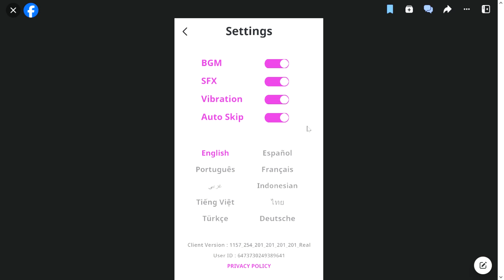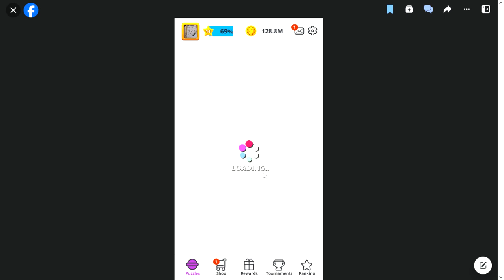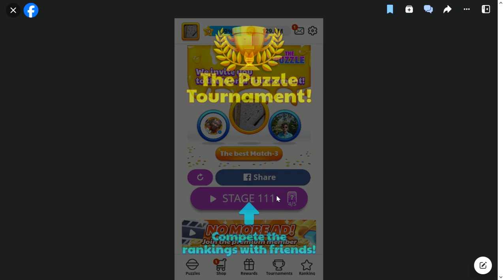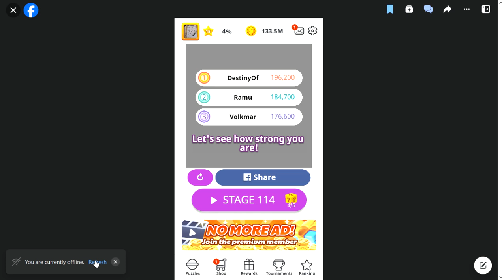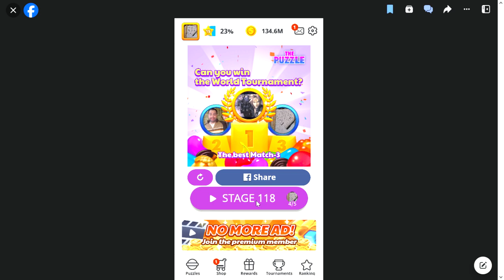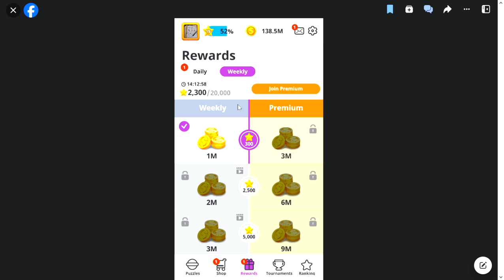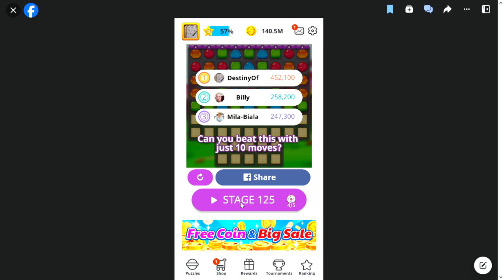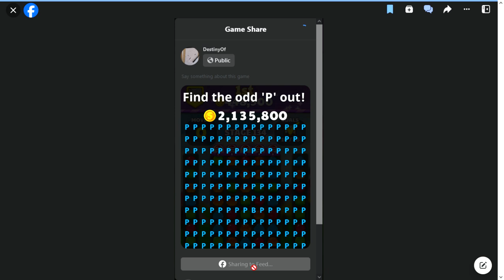SlowPCGaming The Puzzle - Facebook 11-13-2023